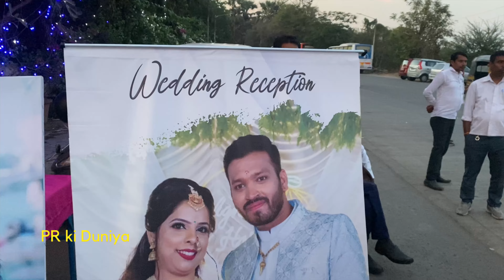समुद्राच्या मध्ये आयलँड वर झोकात झाले लग्न 💕 | Grand Wedding Ceremony 🌹🎉